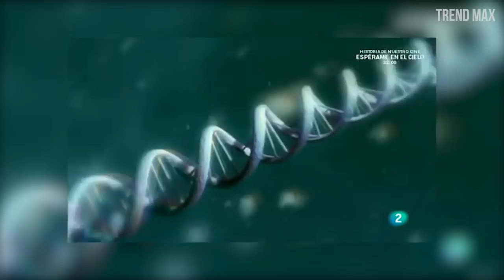THE MOST MUSCULAR DOG BREEDS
Meet the 10 most muscular dog breeds in the world. These dogs are really impressive and strong, as if they had gone to the gym.
-BULLY WHIPPET (Wendy The Whippet)

-PITBULL MONSTER BLUE

-NEAPOLITAN MASTIFF

-PRESA CANARIO

-AMERICAN BULLY

-ROTTWEILER

-CANE CORSO